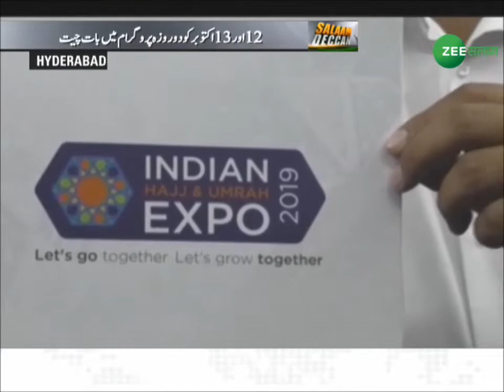गडकरी पर असदुद्दीन ओवैसी का हमला | 14 - October - 2019 | Salaam Deccan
गडकरी पर असदुद्दीन ओवैसी का हमला